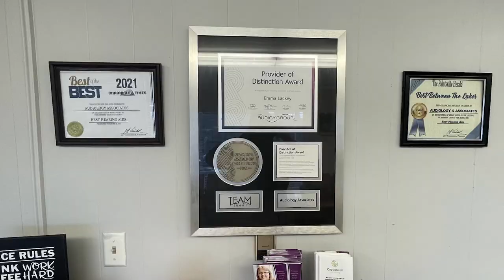Applications for Hindman Settlement School's Pick & Bow Afterschool Program are Open